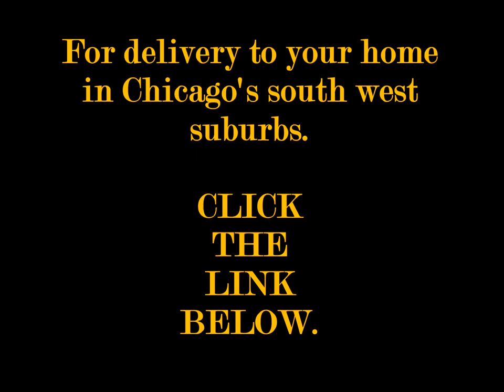SUES CREW PRINTING PLAIN T-SHIRT DELIVERY CHICAGO'S SOUTH WEST SUBURBS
Resident's of Chicago and Chicago's south west suburbs, you can now have blank T-Shirts delivered right to your door the same day that you order, no more need to drive to the store and stand in a long line to buy T-Shirts any more, click the link above and scroll the page until you see the blank white T-Shirt and your order will ship out today!